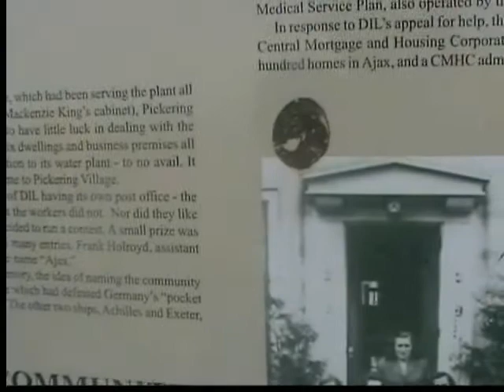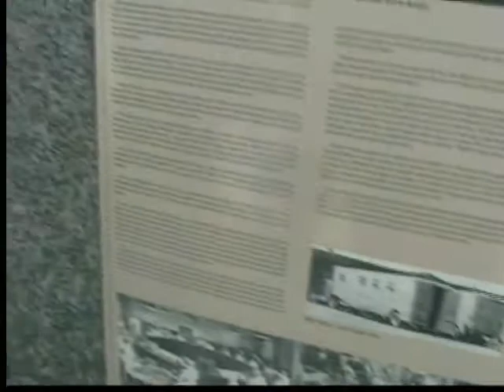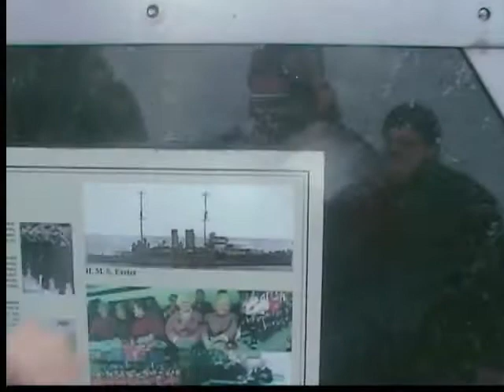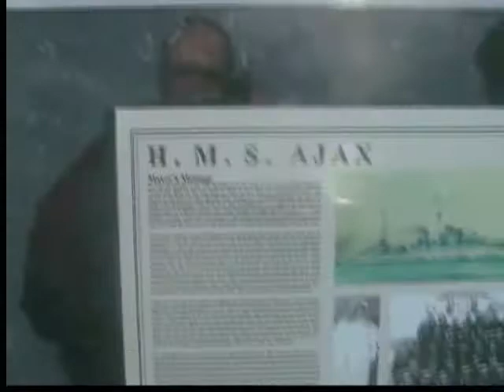The Entertainment Man Talk Show, Season 3, Episode # 2- Part 1.wmv